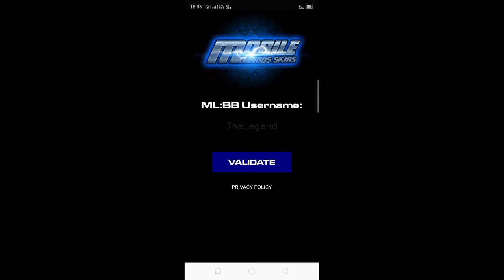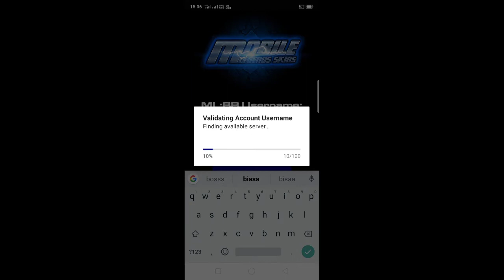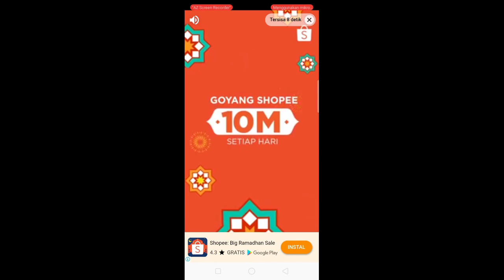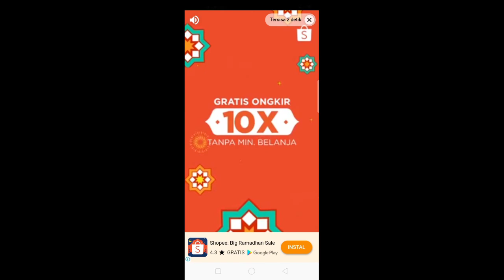FREE SKIN ALUCAR NGA PERLU NGELUARIN UANG UNTUK BELI SKINN - MOONTON BERCANDA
trik gold unlimited 9999 no root mobile legends

WARRIO ke MITIC CUMA 4 MENIT ?

CUMA UPLOAD FOTO DAPAT DUIT

2000 diamond cuma baca berita

ALAT PERANG :
Handphone: Xiaomi Redmi Note 4 SNAPDRAGON
Mic: Dari HP nya
Aplikasi Record Layar: Scr / Az
Aplikasi Edit Video: Kinemaster
Face Cam: Xiaomi Yi Action

Download App Android lainnya :
^Editor Video :
^Editor Photo :
~ Infiniti Design Pro
^Aplikasi Lainnya
So Stay Cool, Calm Down, and...
See yaa . . .